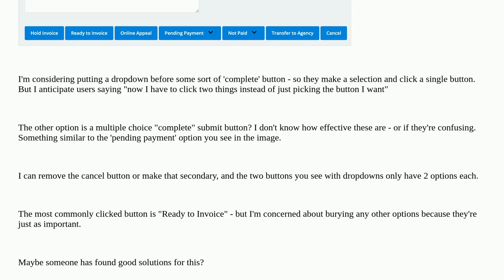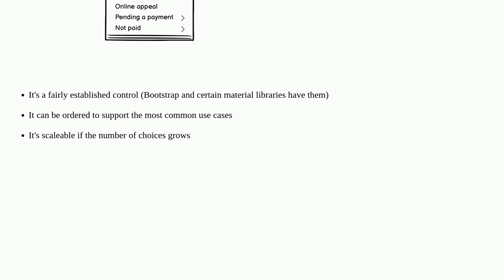Multiple choice submit button(s) alternatives?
A special thanks goes out to the community

  buttons submit multiple-data